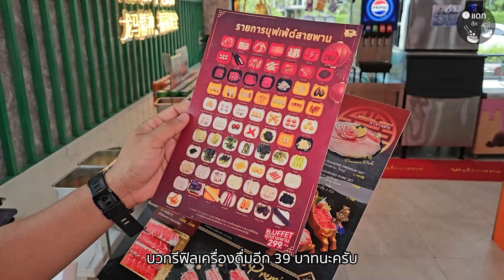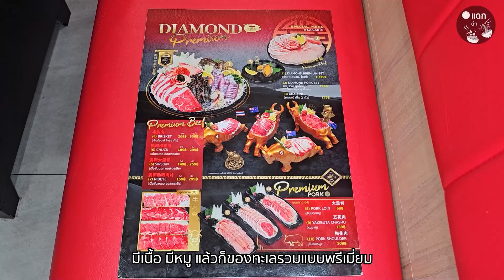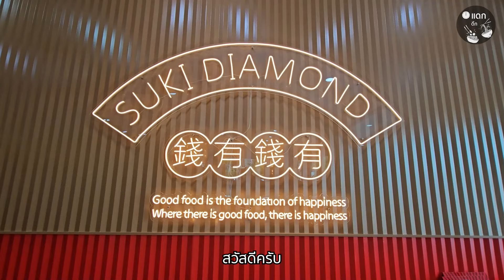สุกี้ไดมอนด์ บุฟเฟ่ต์สายพานใหญ่ที่สุดในอมตะนครของดีพรีเมี่ยม สุดคุ้ม 299 อิ่มไม่อั้น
📍พิกัดร้านSuki Diamond อมตะนคร ชลบุรี
ร้านเปิดทุกวัน 11:00-00:00 น.
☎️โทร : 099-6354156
🔸 แนะนำลูกค้ามาก่อน 22.30 น.นะคะ
จะได้ทานเต็มเวลา 1.30 ชม.